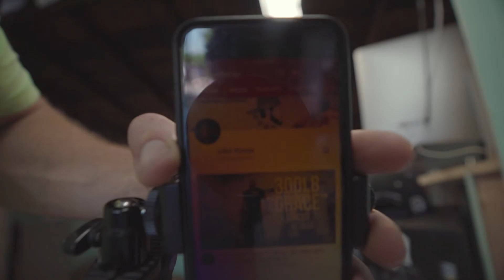Go 100% or GTFO! | 30 Day Challenge Day 2 | CrossFit Vlog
Challenge number 2 of this 30 Day Challenge is to not quite (or as the Team says, We Never Quit). Or Even better for me, no rationalizing low effort. I am way too good at reducing what I do off some strange reason I cook up in my mind. So, I will either go 100 or GTFO!

I ran out of time for putting weights on the clips of Deadlifts. Plus there were a lot of cuts, so it would have been confusing anyway. See below:

355, 355, 355, 375, 375, 375, 405, 405, 405, 415

Daily CrossFit v-log to share my progress getting back into shape and flex my creative MASCLES!

BizCrew home of the DLY.GRND

Camera - Sony a7riii and a6500